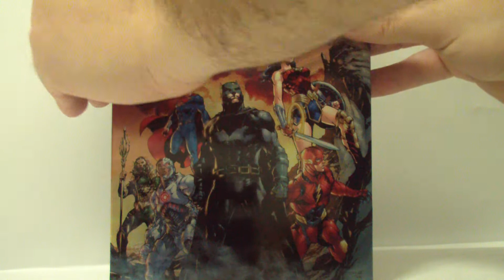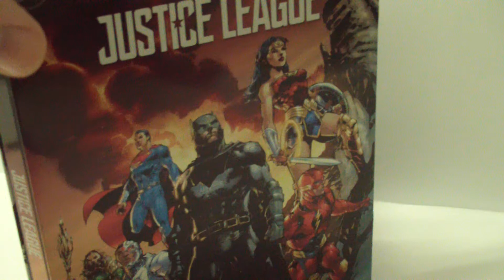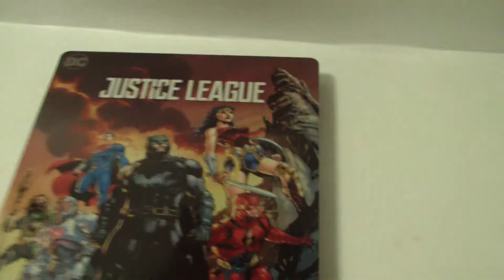Justice League Steelbook Unboxing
Hoy abrimos una edición metálica de LA LIGA DE LA JUSTICIA con un dibujo de Jim Lee como carátula.